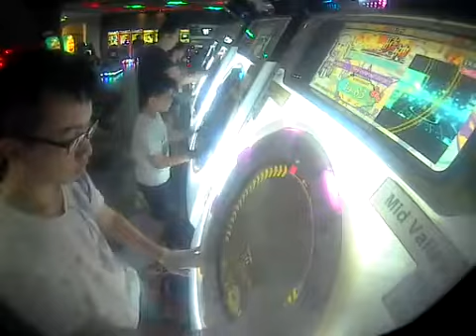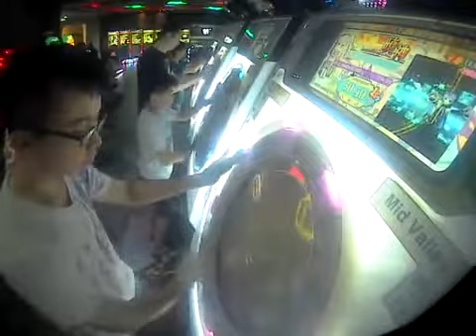[Maimai Milk+] 初音ミクの激唱 MASTER SSS 100.46%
6/0/0

5 tap great 1 hold great